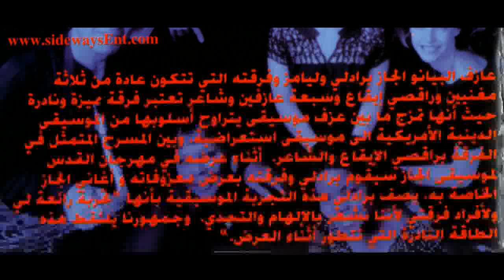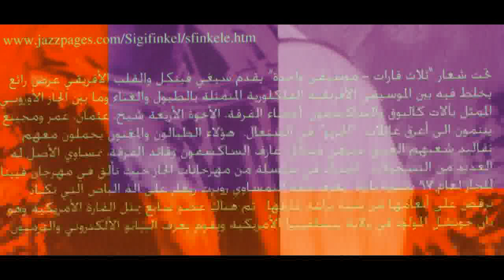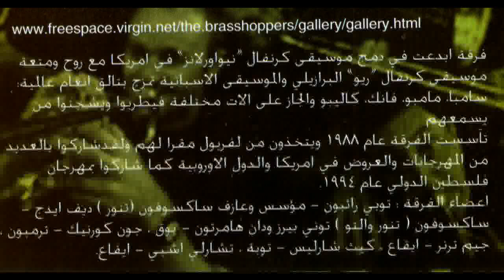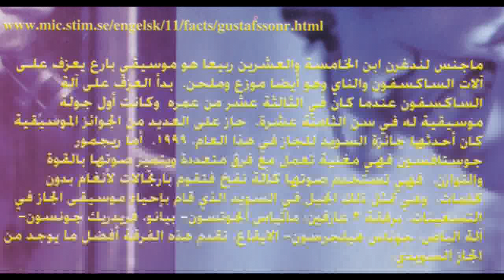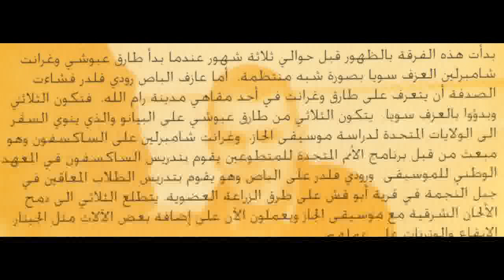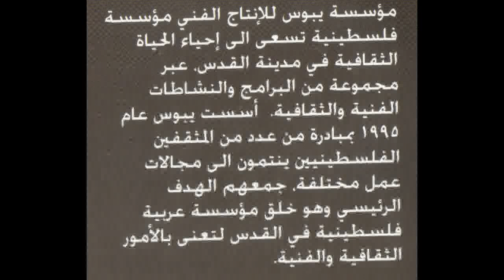Franck Amsallem - Jerusalem Jazz Festival 1999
Franck Amsallem (Fr; ) - Jerusalem Jazz Festival 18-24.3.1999

...contains 2 tracks from Franck Amsallem-Tim Ries CD "Regards".
_1) On Second Thought
_2) Ode to Mr Blue
Jazz is a free art form that emanates from the soul of man to express joy and sorrow. The African slaves in the US sang and played what later became known as Jazz in order to express their pain and suffering as well as their occasional joy. It's rythmic composure indicates that the singing accompanied the dull and routine slave-work they were subjected to in the cotton fields in the South. In the absence of musical insruments the slaves, masters of creativity, used available tin cans and wooden surfaces to produce what later became a world music.
Consequently, this style of music became in many countries the expression of rebellion over orpession and "slavery". Different genres of Jazz music started appearing as the result of the fusion of Jazz with ethnic music from all parts of the world. One examample of the multi-ethnicity of Jazz is the incorporation of the Middle-eastern Oud alongside the saxophone.
Undoubtedly, this music and fusion is new in Palestine. Nevertheless, its spirituality, sense of dignity and hope can't be more suitable to a people, who despite the historic injustice inflicted upon it and the daily tribulations and the enormous challenges it is facing, is still alive, like the 18th and 19th century American slave.